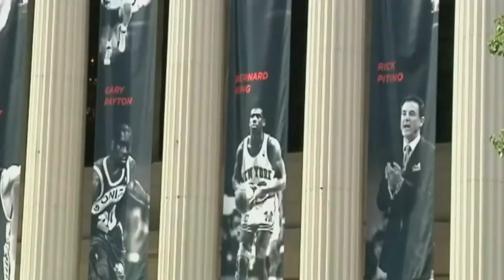Basketball Hall of Fame postponing August enshrinement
Hall of Fame officials said they are exploring multiple scenarios on when to hold the ceremony, including the spring of 2021.